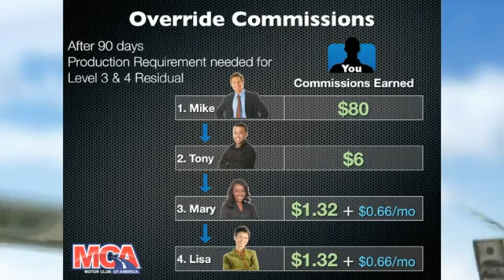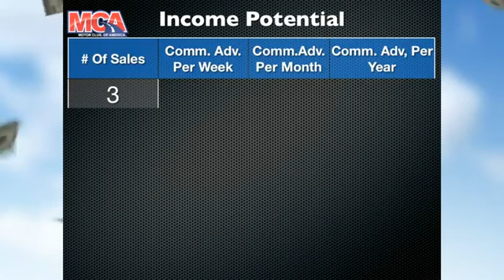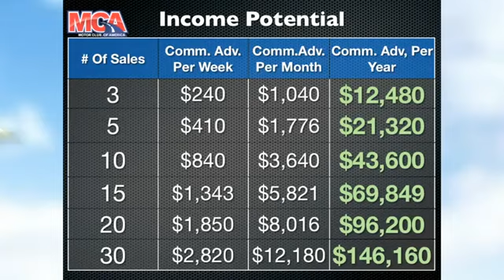MCA Compensation Video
Great Explanation of Matrix Benefits